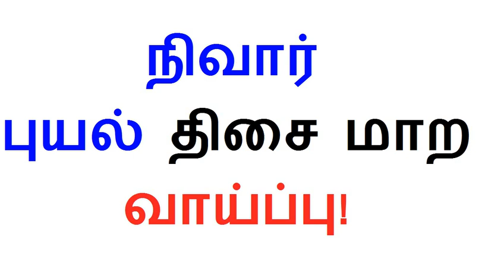நிவார் புயல் திசை மாற வாய்ப்பு; தமிழ்நாடு வெதர்மேன் கணிப்பு!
நிவார் புயல் திசை மாறவும் வாய்ப்பு; வெதர்மேன் கணிப்பு!